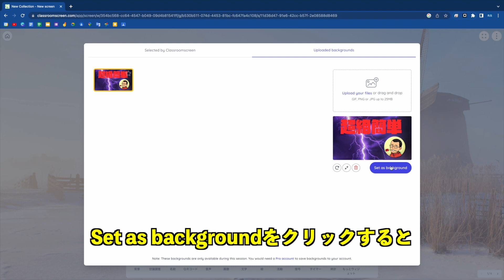壁紙の設定 これから始めるClassroomscreen その２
授業で便利に使えるWebツール、Classroomscreenの使い方を徹底解説するシリーズその２
各スクリーンには壁紙を設定できます。自分で用意した壁紙をアップロードすることもできます。